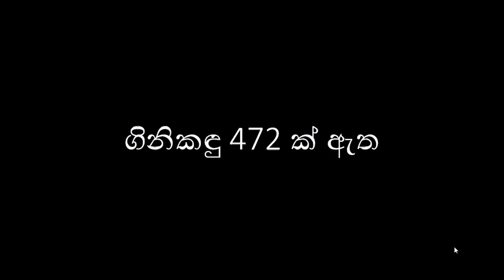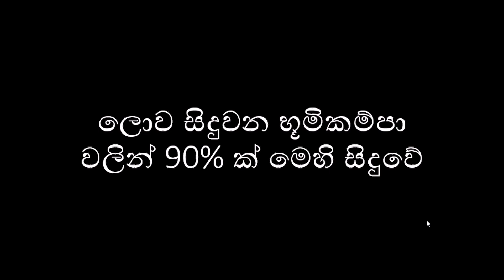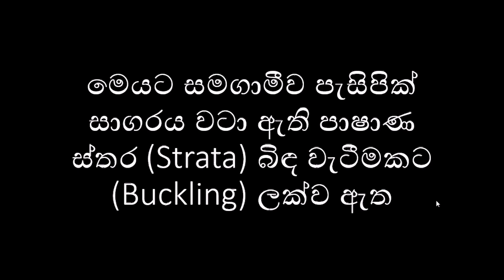Pacific ring of fire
පැසිෆික් සාගරයේ ගිනි වලල්ල (Ring of fire) වශයෙන් හඳුන්වන ප්‍රදේශයේ තමයි ලෝකයේ සිදුවන ගිනි කදු පිපිරීම් සහ භූමිකම්පාවලින් විශාලතම ප්‍රමාණයක් සිද්ධවෙන්නේ. මෙය බිහිවූ ආකාරය ගැන නවතම මතයක් ඉදිරිපත් කරලා තියෙනවා. ඒ ගැන මෙයින් විස්තර වෙනවා. pacific ring of fire. ring of fire. astronomy sinhala. science sinhala. sinhala science video. physics sinhala. vishwaya sinhalen.